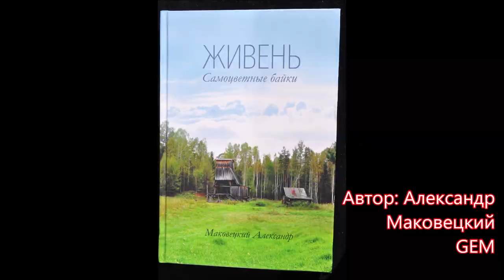PERELIVT сайт ОБРАЗЦЫ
Новые образцы сайта PERELIVT: миллерит с месторождения Сарановское, шар из переливта шайтанского месторождения Шайтанское, кальцит, кварц, кварц дымчатый с Адуя, кварц с включением актинолит-асбеста проявления Горбуновское, малахит игольчатый Каменушенского.
Произведение «PERELIVT сайт ОБРАЗЦЫ» созданное автором по имени Владимир Маковецкий, публикуется на условиях лицензии Creative Commons «Attribution» («Атрибуция») 4.0 Всемирная.